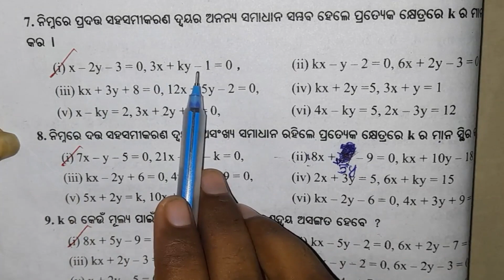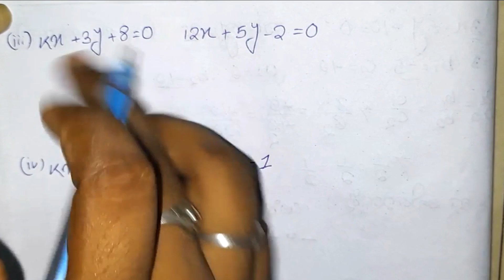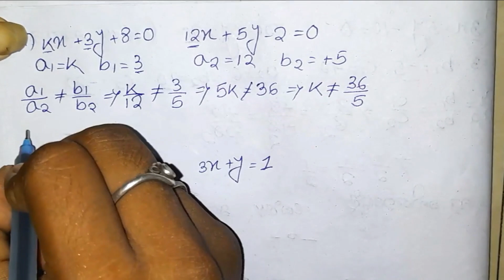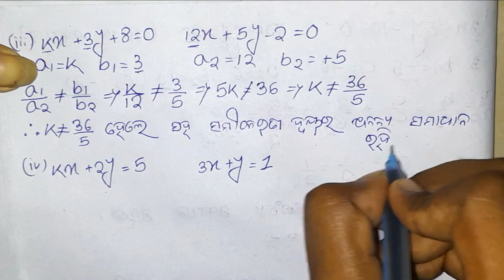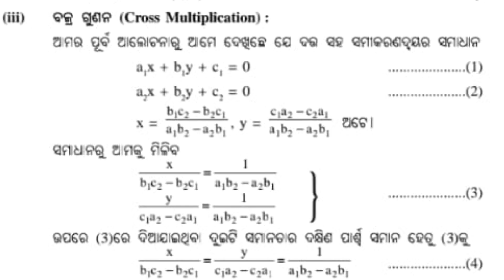10th class math video\\ Exercise 1a\\odia medium\\twosisters\\10th cls math in odia\\10th cls math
10th class math video\\ Exercise 1a\\odia medium\\twosisters\\10th cls math in odia\\10th cls math

ଲ . ସା . ଗୁ and ଗ . ସା . ଗୁ  in odia-

2 digit fraction addition subtraction multiplication division-

3 digit fraction addition subtraction multiplication division-

2 digit lcm in odia

3 digit lcm in odia

ଜୟ ଜଗନ୍ନାଥ🙏